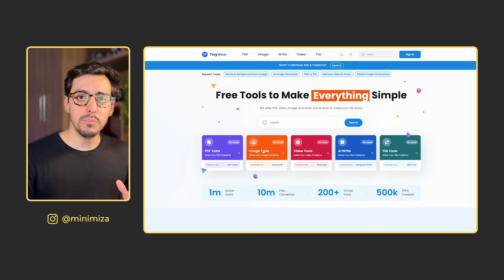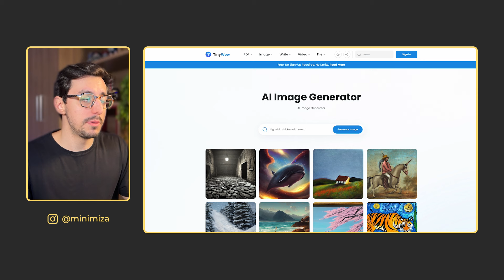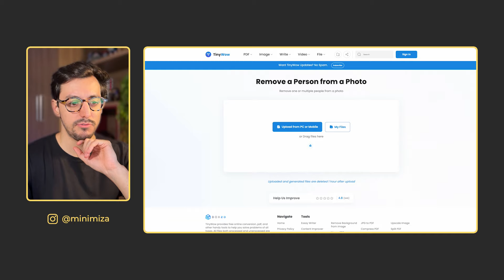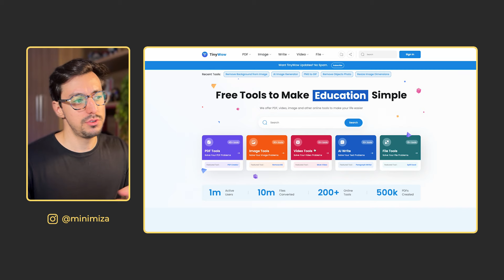TUDO DE TRATAMENTO E EDIÇÃO DE IMAGENS EM UM SÓ SITE: TINY WOW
BAIXE O BOX DE FERRAMENTAS GRATUITAMENTE:
Lista com 70 sites para você parar de sofrer com a criação de slides!

Fala, PPTeiro! Nesse vídeo o Breno te mostra um dos sites mais práticos para ajudar nas suas apresentações: o TINY WOW, que compila dezenas de ferramentas de tratamento e edição de imagens por inteligência artificial em um só site!

Tudo o que você precisa saber para construir uma apresentação do primeiro ao último slide, do básico ao avançado, mesmo que odeie o PowerPoint e não seja designer